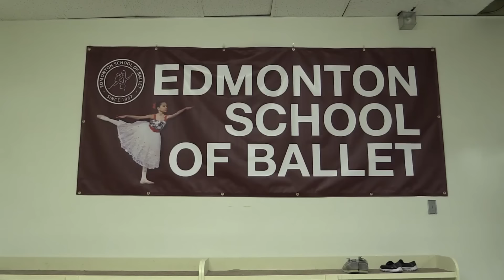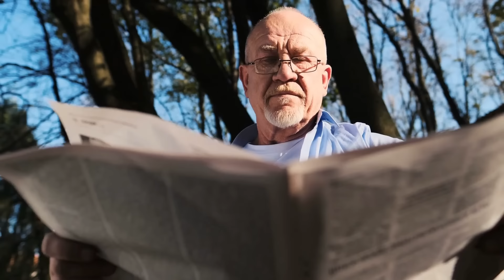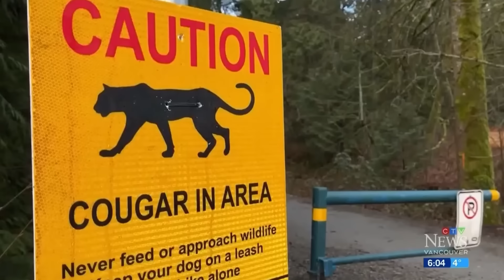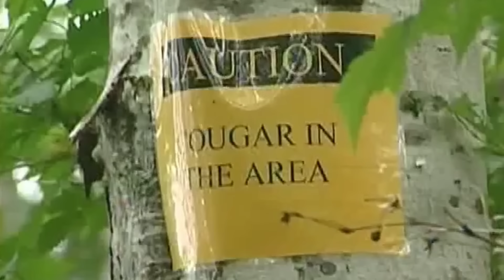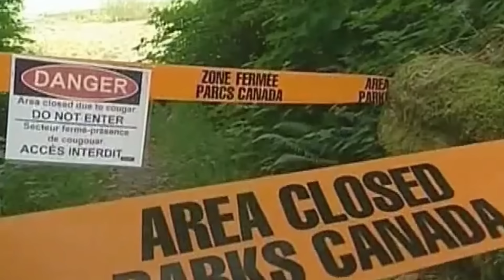These 3 People Were FATALLY Mauled By Deadly Mountain Lion!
Mountain lions are some one of the apex predators in mountainous regions across the world. Although attacks on humans are rare, they sometimes happen. These are some of the most deadly mountain lion attacks ever.

Chapters:
00:00 - Intro
00:55 - Frances Frost Mountain Lion Attack
10:16 - Jeremy Williams Mountain Lion Attack
18:33 - Taylen Brooks Mountain Lion Attack